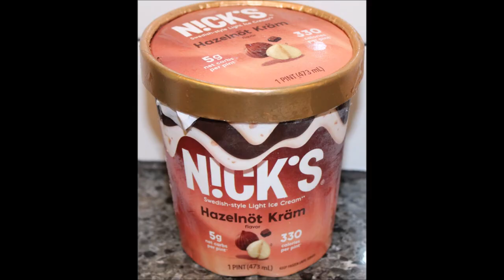Nick’s Light Ice Cream: Swedish Vanilla, Swedish Pistachio & Hazelnut Cream Review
This is a taste test/review of the Nick’s Swedish Style Light Ice Cream in three flavors including Swedish Vanilla, Swedish Pistachio and Hazelnut Cream.